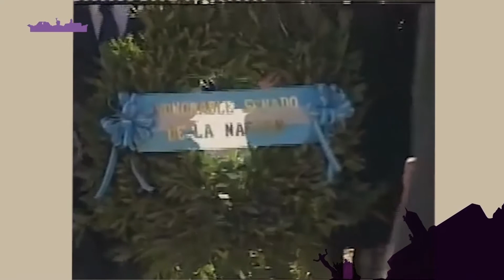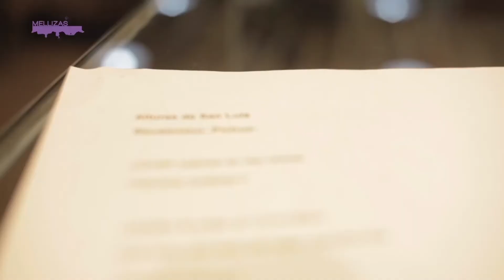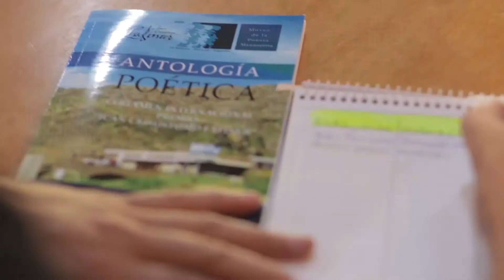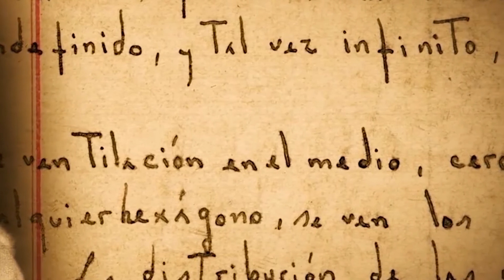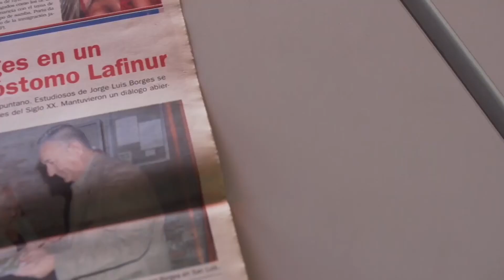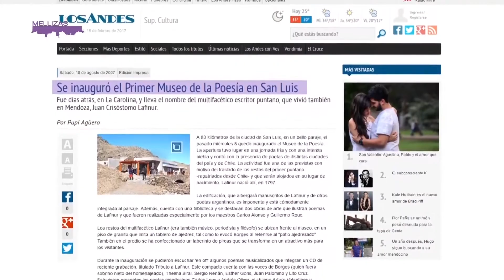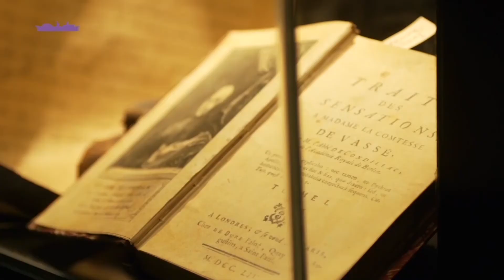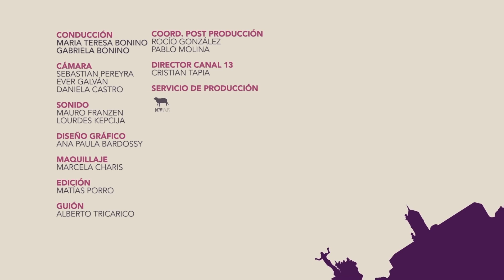Las Mellizas Tv - Programa 38 - Bloque 2